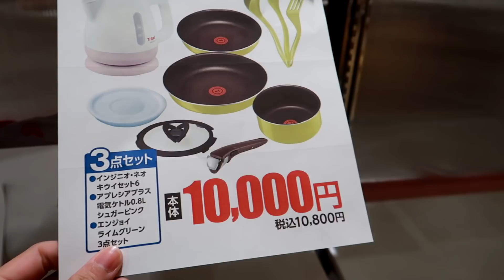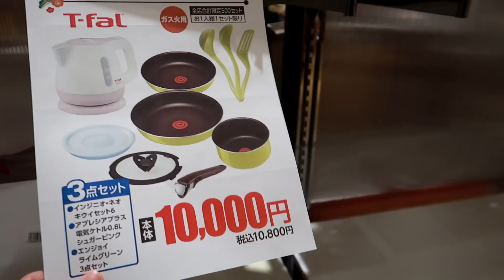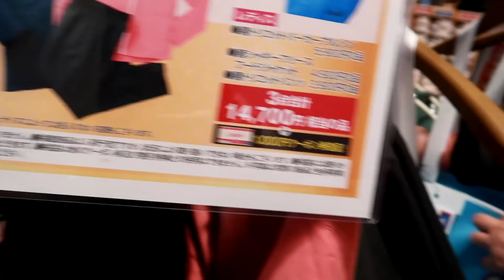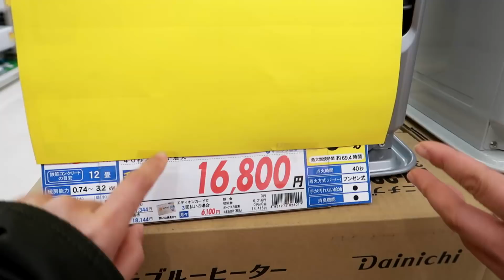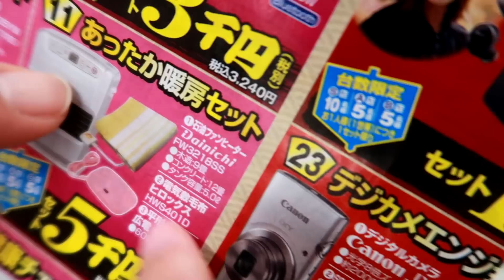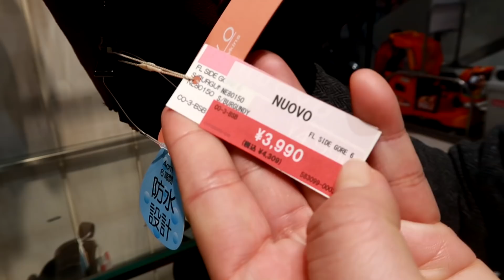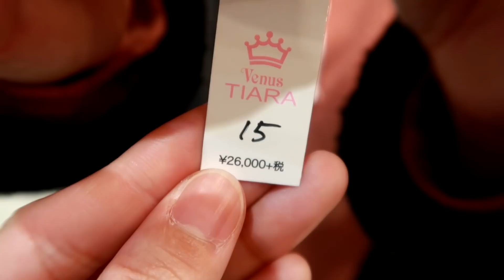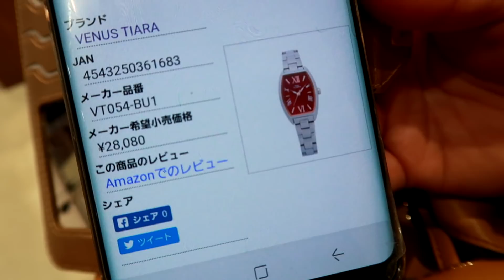BIG SALE on New Year 2019 | Best Lucky Bags in Japan 2019 | ふくぶくろ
Happy Bags for a Happy New Year! 明けましておめでとうございます。今年もよろしくお願いします。

Cheapo Filipinos window shopping for lucky bags in the countryside of Japan. Big discounts on New Year's day every year.

From clothes to kitchenware, to watches and electronics. (^_^)